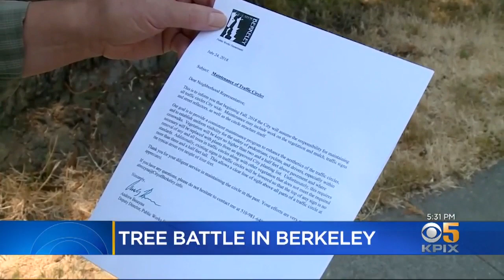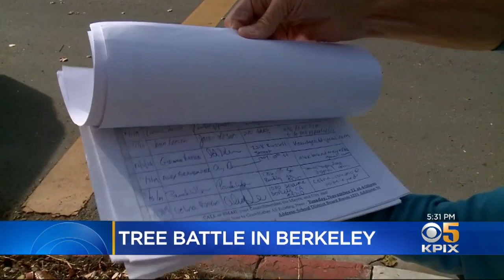Berkeley Officials May Have Change Of Heart On Traffic Circle Trees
Berkeley elected officials met Tuesday to determine the fate of a number of mature trees growing in traffic circles that were going to be cut down, but it seems the city may have had a change of heart. John Ramos reports. (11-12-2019)